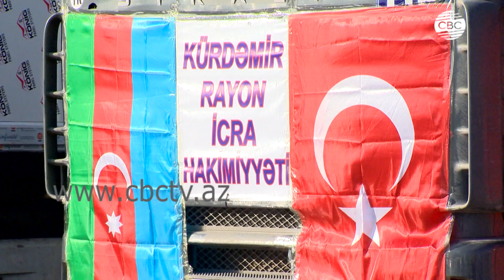Азербайджан отправил в Tурцию модульные дома